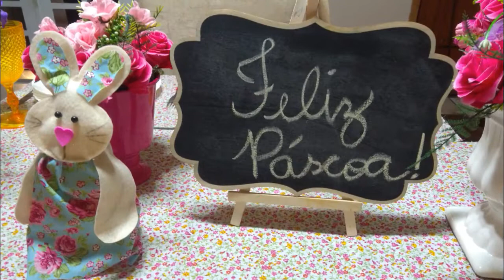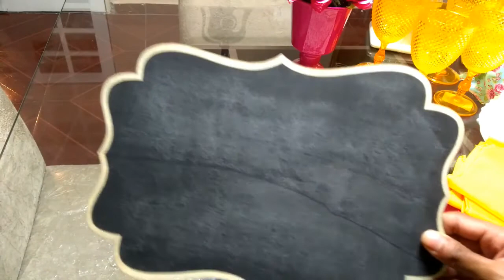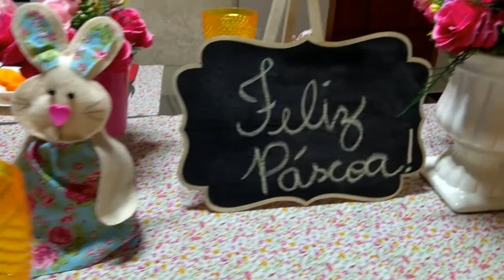Mesa posta de Páscoa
Mesa posta de para almoço de Páscoa! Simples mas cheio de amor e detalhes... confiram